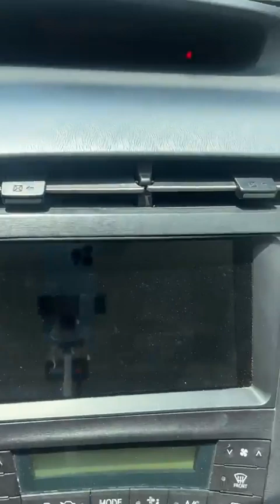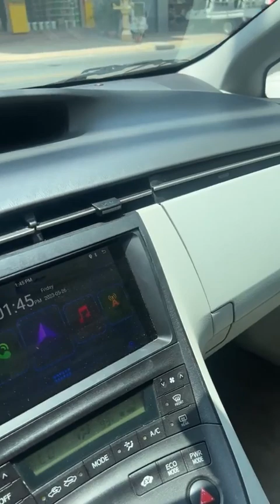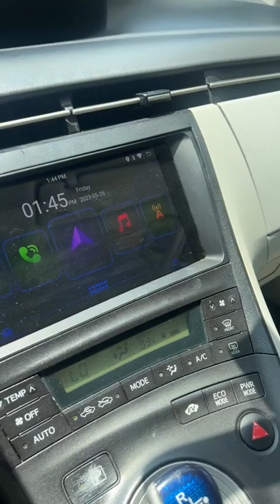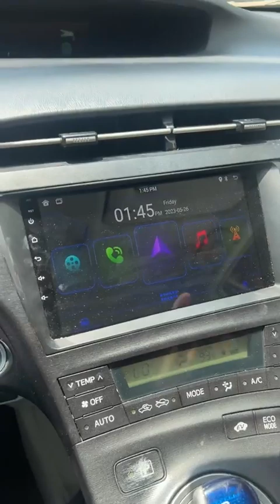🚘ប្រើអោយកើតជាប្រយោជន៌📞017 555 989 Ep3 Official